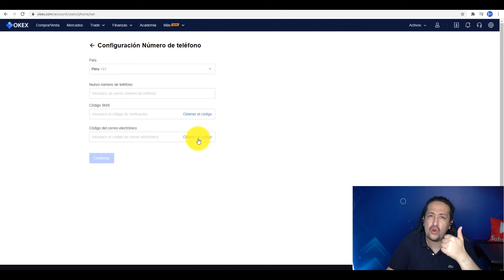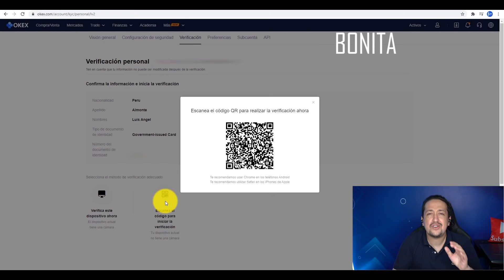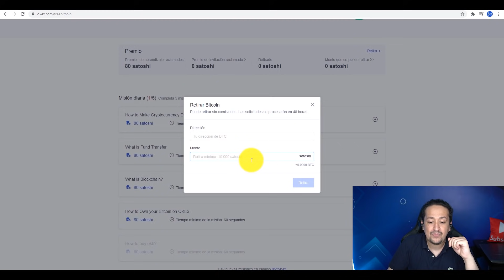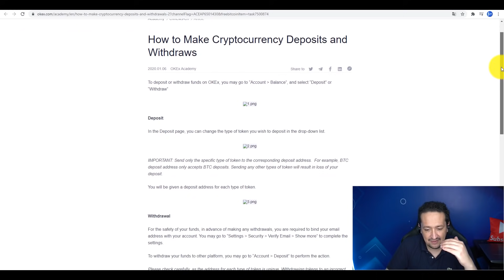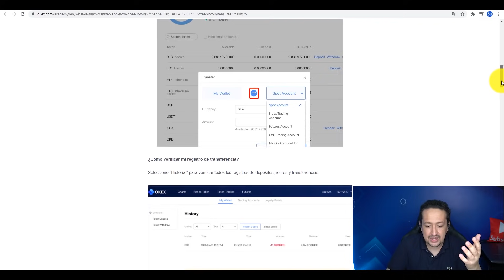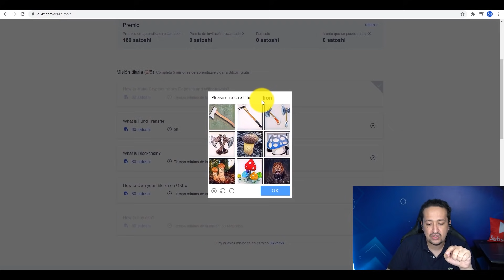💥 Como GANAR BITCOINS GRATIS 2021 | OKEX Como Ganar Criptomonedas GRATIS 2021 | Okex Tutorial 2021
En este video te mostraré como puedes ganar bitcoins gratis sin inversión en este 2021. Lo haremos de la mano de uno de los mejores exchanges que es Okex. Próximamente les traeré otro tutorial sobre la forma de como podemos aprovechar todos los beneficios.

Me da mucho gusto estar de regreso. Recuerda que después de la reestructuración del canal,  te mostraré NUEVAS formas de ganar dinero por Internet en este 2021 y veremos como crear un canal en Youtube que llame la atención y puedas tener mejores resultados.

Lo único que necesitas es:

INTERNET,

TIEMPO y

GANAS